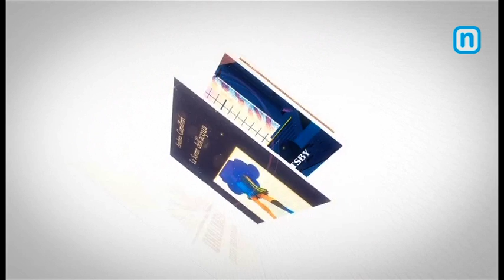SEGNALIBRO - 16 PUNTATA - DOMENICO DARA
Trasmissione di libri, letteratura e cultura condotta da Simona Bonito.
In questa puntata l'ospite è lo scrittore Domenico Dara